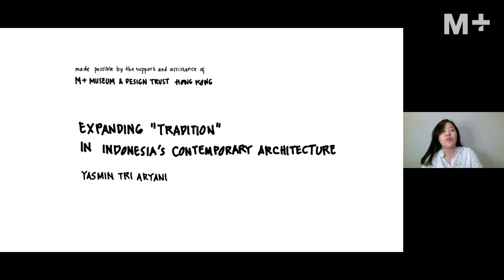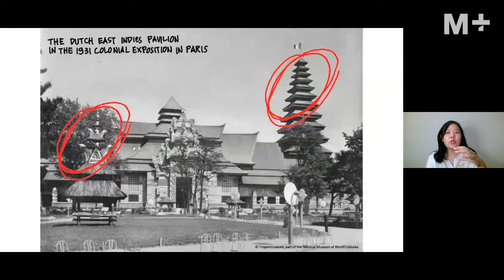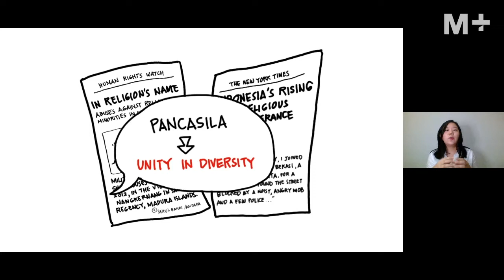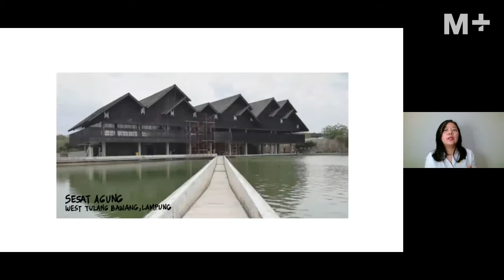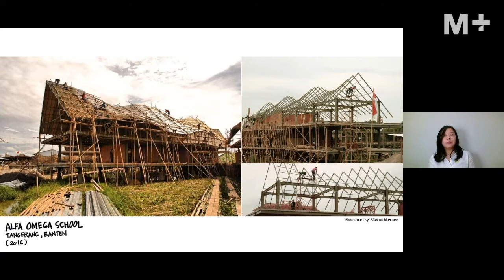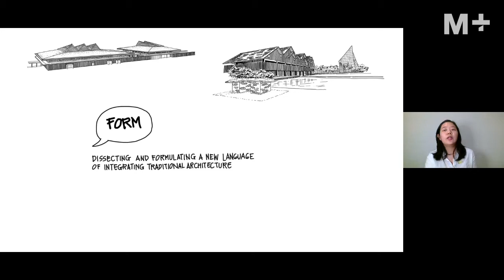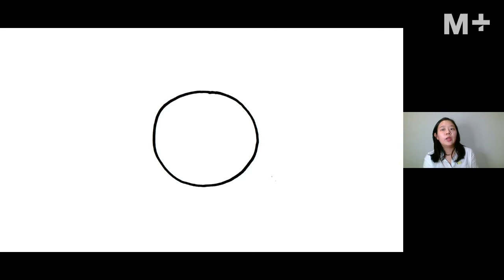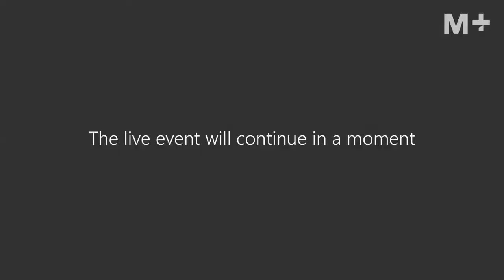M+ Talks｜Expanding ‘Tradition’ in Indonesia’s Contemporary Architecture｜Yasmin Tri Aryani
2019 M+ / Design Trust Research Fellow Yasmin Tri Aryani presents her research findings in this virtual public talk.

Tri Aryani, an independent writer based in Jakarta, studied how concepts of traditional or vernacular architecture are exercised in contemporary architectural discourse and practice in Indonesia.

Event Details:
Date: 29 September 2020
Moderator: Shirley Surya
Speaker: Yasmin Tri Aryani
Discussants: Danny Wicaksono, Eko Prawoto